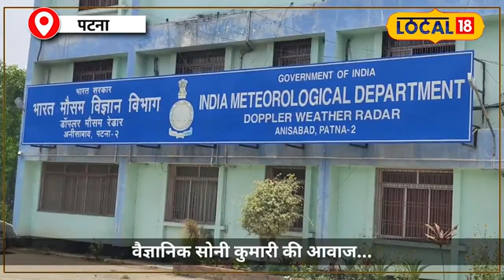Bihar Weather Update: बिहार में Monsoon की रफ्तार धीमी कमजोर, बढ़ी उमस और गर्मी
The weather in Bihar has taken another turn. Due to the weakened monsoon, the state is once again experiencing a phase of humidity and heat. After the rainfall of the past few days, a slight increase in temperature is being recorded, making people feel uncomfortable. Monsoon activities have decreased slightly in the last 24 hours, resulting in Nawada district emerging as the hottest place.

बिहार में मौसम ने एक बार फिर से अपना रुख बदल लिया है। मॉनसून की कमजोर स्थिति के चलते राज्य में उमस और गर्मी का दौर वापस लौट आया है। पिछले कुछ दिनों की बारिश के बाद, अब तापमान में हल्की वृद्धि दर्ज की जा रही है, जिससे लोग असहज महसूस कर रहे हैं। पिछले 24 घंटों में मॉनसून की गतिविधियों में कुछ कमी आई है, जिसके परिणामस्वरूप नवादा जिला सबसे गर्म स्थान बनकर उभरा है।